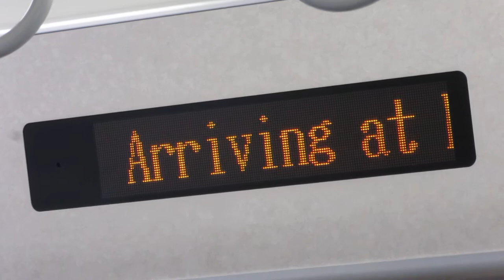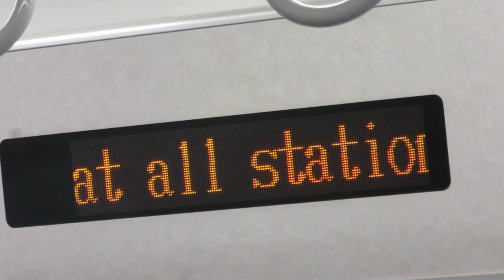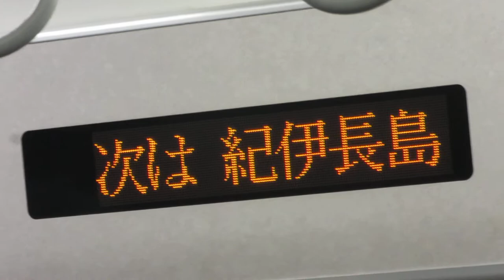JR東海キハ25形 車内LED電光掲示板 紀勢線 三野瀬駅付近 キハ25-1614